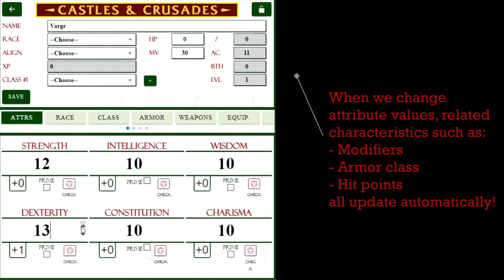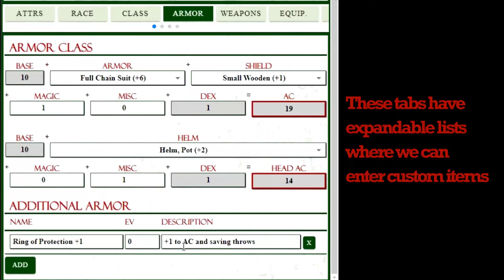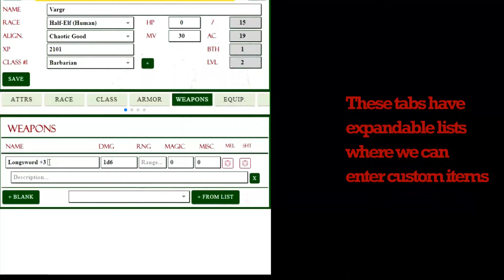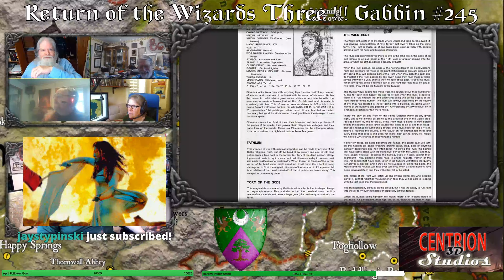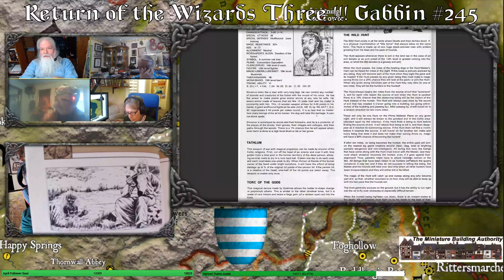Ed Greenwood, Jim Ward, Jeff Grubb - Return of the Wizards Three! Gabbin #245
Join Anna Meyer and me as we welcome back Ed Greenwood, Jeff Grubb, James M. Ward, for Gabbin #245: Return of the Wizards Three! We will discuss various spellcasting topics for Greyhawk, Forgotten Realms, and Dragonlance!